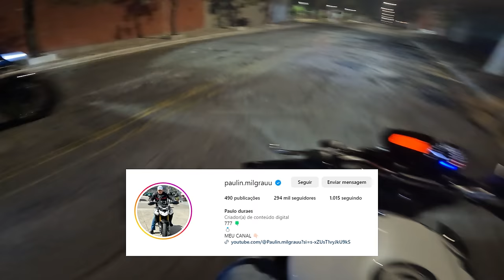ROLE NAS 4 FAIXA DE XJ6 SO O CANO